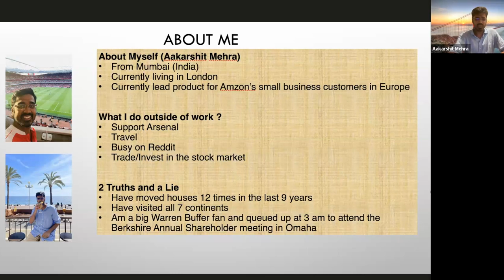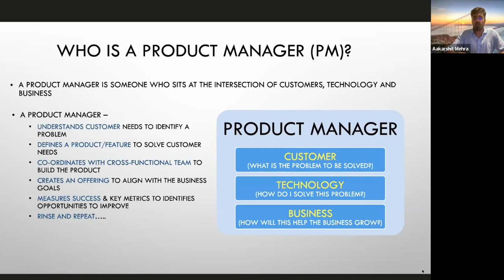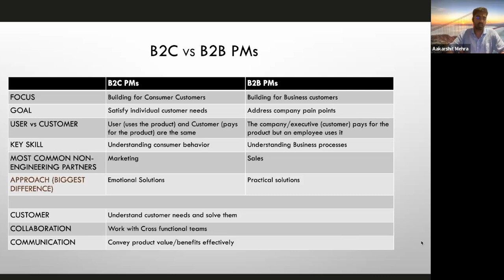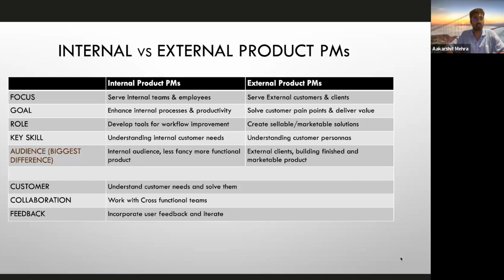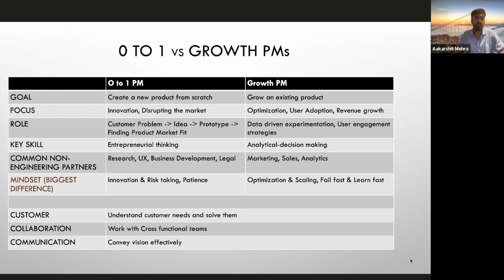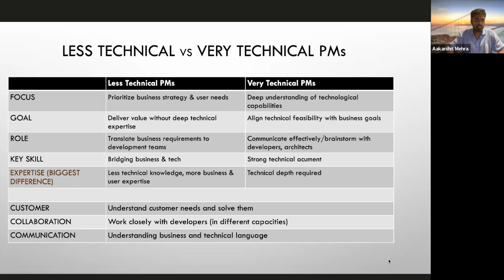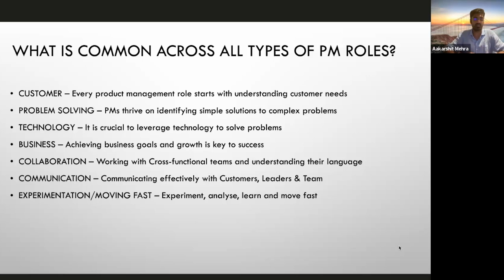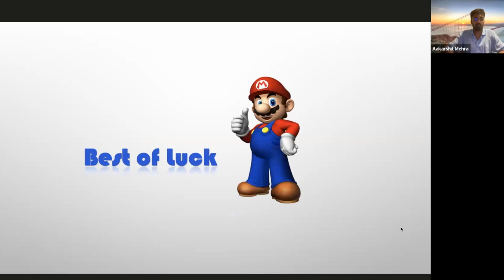What Are the Different Types of PM Roles | Amazon Head of Product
The objective of this session is to provide candidates with an overview of the various types of Product Manager (PM) roles and how they differ from one another. It will help participants identify which type of PM role best suits their skill set and experience. For example, we’ll discuss the distinction between technical and non-technical PM roles, highlighting how someone transitioning from a Software Developer background may find technical PM roles a better fit, while someone coming from a non-tech field like marketing might prefer a non-technical role, such as a growth PM.

Timestamps
0:01 | 🎤 Introduction and Background
1:15 | 🎲 Two Truths and a Lie Game
3:30 | 🛠 What a Product Manager Does
6:05 | 🍴 Product Management Role Analogy with a Kitchen Remodel
7:40 | 🏢 B2C vs B2B Product Management Roles
10:50 | 🏢 Internal vs External Product Management Roles
14:20 | 🚀 0 to 1 vs Growth PM Roles
19:05 | 🔧 Less Technical vs Very Technical PM Roles
22:25 | 🎯 Generalist vs Domain-Specific PM Roles
26:00 | ❓ Quiz on Product Management Roles

About the Speaker: Aakarshit Mehra
Aakarshit Mehra is Head of Product at Amazon, working on Product and P&L for Amazon’s small business payment products in Europe. He's an analytical and data driven Fintech Product Leader with 8+ years experience in customer facing Product roles. Aakarshit has experience developing and implementing end to end Product Strategy and execution. He also has experience in pricing strategy, leading cross-functional teams, and risk management.